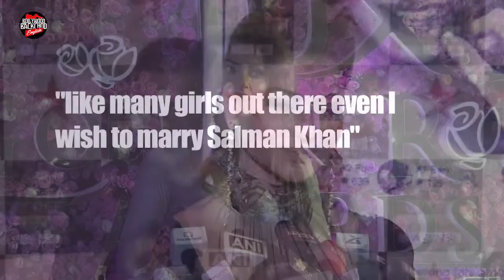This Actress Wants To Marry Salman Khan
This Bollywood actress wants to marry Salman Khan. To know who is that actress check out the video for more.